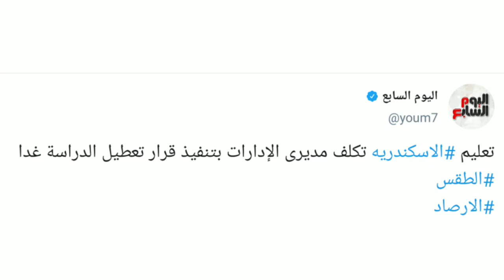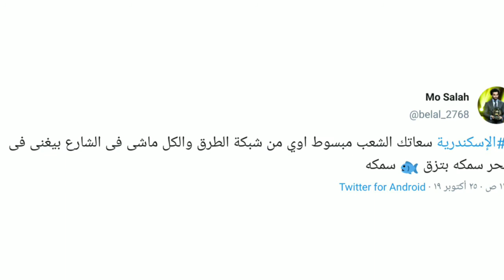{هاشتاج} فيديوهات و رد فعل المواطنين عن غرق الإسكندرية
تتعرض مصر لسيول من الأمطار بدون اي استعدادات او تحذيرات من جانب المسئولين والنتيجه ان مصر بتغرق وتعرض حياة المواطنين للخطر
و الإسكندرية تعرضت لسيول مما أدى إلى امتلاء الشوارع بمياه الأمطار وشلل في حركة المرور